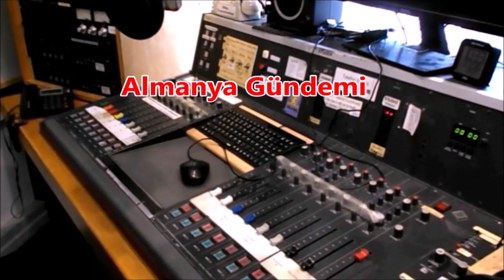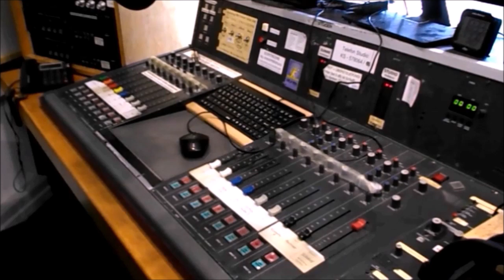Almanya Gündemi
Hastane reformuna eyaletlerden yeşil ışık: hükûmet, gerekli reformları başlatma konusunda eyaletlerin desteğini almayı başardı; Kalkınma Raporu; Emeklilik atlası açıklandı; Sıcaklardan 61.000 insan öldü